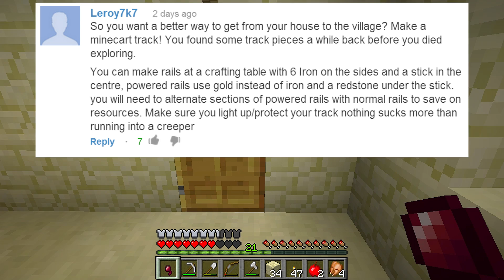How Not to Play Minecraft | 47 | Working on the Railroad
I start working on the railroad, but quickly discover that I don't have enough materials to sustain a long track. Thus, I make some tools and go on a (vastly successful) mining expedition.

My name's tjacer, and this is me attempting to work out how to play Minecraft -- with no guides, no help, and with no experience. I'll be given just one top comment when I record the next episode.

If you enjoyed the video please press the thumbs up button below :)